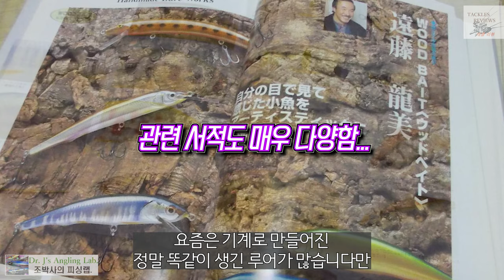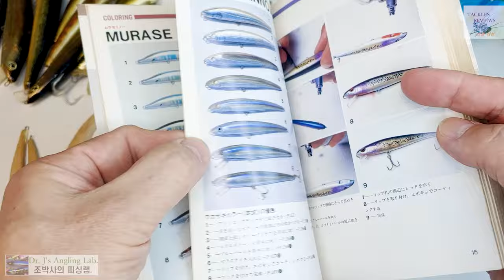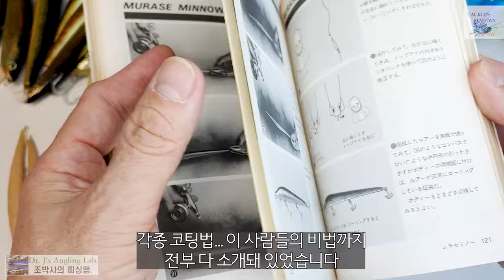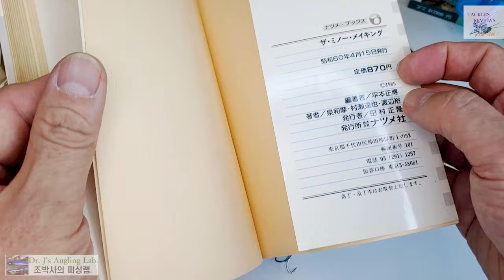루어 이야기(10) 핸드메이드 미노우 어떠세요? How about making Lures?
루어를 손수 만들어 쓰는 것에 대해 어떻게 생각하시나요? 직접 만든 루어로 낚은 물고기는 그 가치가 몇십배 더 올라가리라 생각합니다.